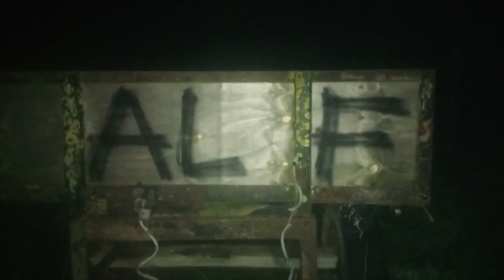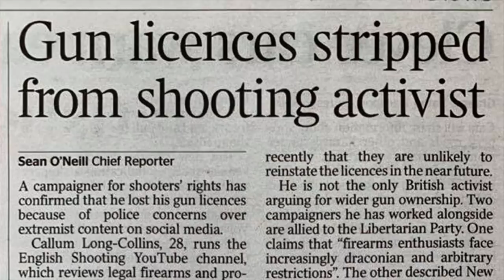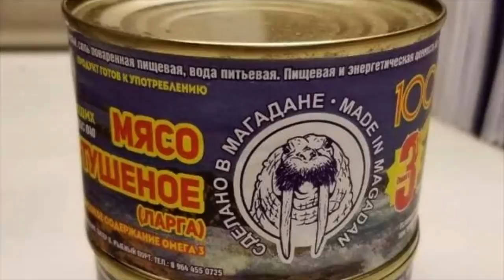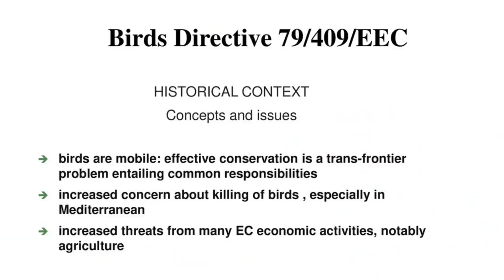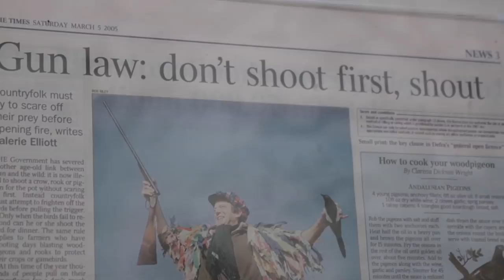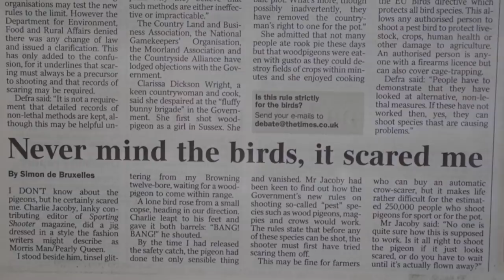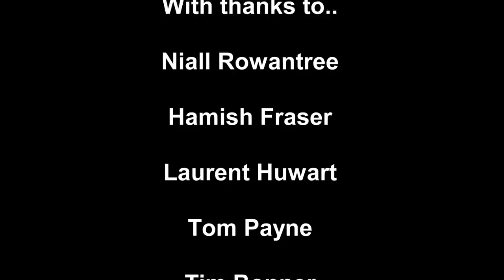Fieldsports Britain - Wallaby Control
Scottish deerstalker Niall Rowantree is in New Zealand to deal with a local pest problem. Wallabies and possums, imported from Australia and released, are wreaking havoc on the islands. He shows what a problem agricultural pests can be. Plus we find out the latest on the general licences debacle: Natural England has banned the shooting of pigeons and crows. What are BASC and the Countryside Alliance doing about it? And Charlie is off to meet a shoot tailor. Justin Block explains the right choice of tweed and the correct cut for the proper gamshooting look. Plus the rest of the News Stump and Hunting YouTube in this week's

31 May 2019 – 1 June 2019 Cluny Country Guns, Fife.
14-16 June 2019 Braces of Bristol.
2-3 July 2019 Swillington Shooting Supplies, held at Coniston Shooting Ground, Skipton.

▶ Shares
To find out how to buy shares in Fieldsports Channel,